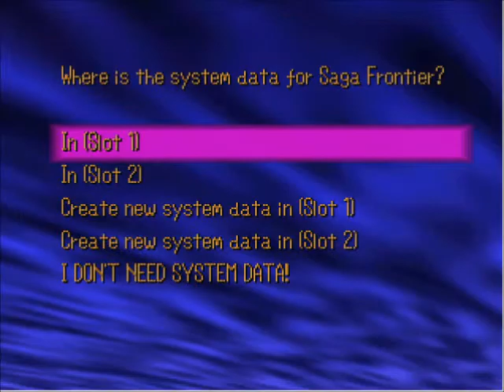Saga Frontier - It's All Garbage (Episode 1) - PassablePlayers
Join Aggro as he travels the world trying to regain his memory and complete his final mission.